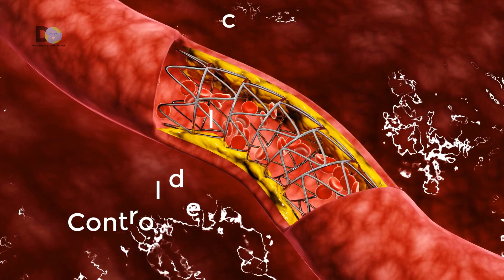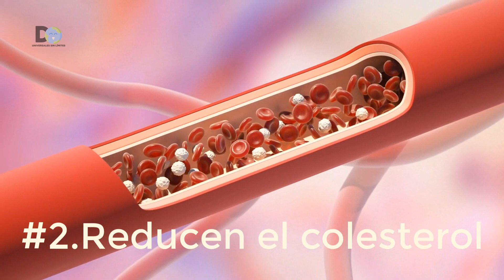¡No tires la semilla del aguacate! Aprovechas estos beneficios para tu salud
En este vídeo te diremos las 7 mejores bondades de la infusión o te de semillas de aguacate, tambien te enseñaremos a prepararlo paso a paso así que no te pierdas ni un solo detalle
Nunca imaginé que la semilla de aguacate  o palta era tan maravillosa